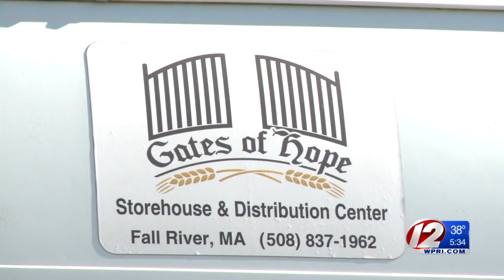Fall River Organization Searches for Stolen Trailer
Gates of Hope uses the trailer to canned goods to churches, food banks, and elderly high rise buildings.